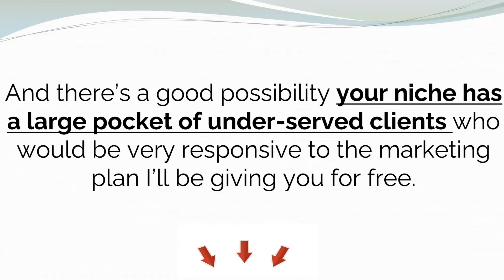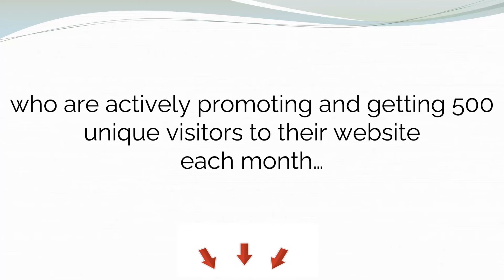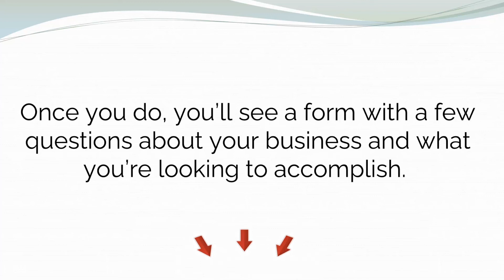Episode 128: Hunter vs Farmer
- 3 Keys To Propelling Your Coaching/Consulting or Expert Business Fast in 2022!

FREE! - Grab the #1 Selling Book today for Christ-Centered Entrepreneurs, "KINGDOM AFFIRMATIONS" for FREE for a limited time now!

Listen to other amazing Episodes inside the Kingdom Marketing Secrets Podcast here: Apple Podcasts Google Podcasts
Stitcher or on your favorite podcast app!

FREE for Coaches, Consultants and Experts! - 3 Steps To Creating a Profitable Kingdom Business Online Without Chasing Prospects or Begging God For Sales!

OUR VISION
At God’s Masterpiece, we want to help 10,000 clients to monetize their knowledge and expertise so they can help others, create wealth and do greater good by providing invaluable resources for the poor and less fortunate in the world. We want to help business leaders encourage and lead others in their niche. We want to help our team discover and fulfill their purpose that God gave them while giving them the ability to create wealth for their own family.

OUR PURPOSE
We help Christ-Centered coaches, consultants, and experts go from overworked, overwhelmed, and under-performing to enjoying a full sales pipeline and more revenue in order to fulfill their Kingdom assignment and create an eternal legacy using our God’s Masterpiece Rapid Success System.

My name is Christopher Harold and I have been a FULL-TIME Online Marketing Strategist since August 2016. I currently help Christ-Centered coaches, consultants and experts create their own economy from their expertise and knowledge online.